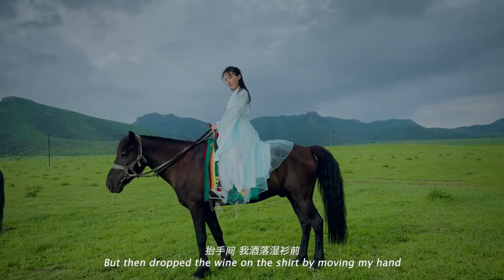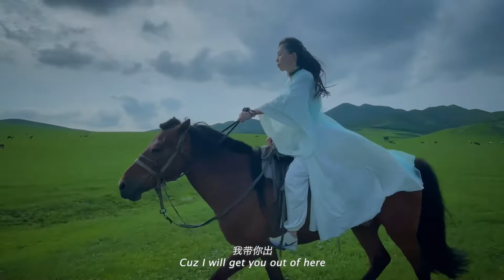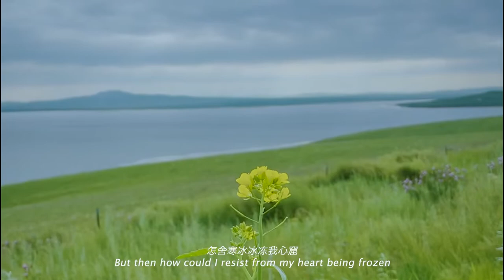游山恋 Mountain Odyssey- 海伦 (Hailun) cover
游山恋 (You Shan Lian) - 海伦 (Hailun)
cover

我醉提酒游寒山
I got plastered and holding a wine when visiting Han mountain
霜华满天
And saw the full moonlight
一吸寒气冷风翻 酒洒河山
By taking a breath I felt an instant chill and rhathymia under such scene
仰望 蓝水云烟 翩翩雀落人间
I can see from afar, the blue lake, the cloud and mist, and flying happy birds
抬手间 我酒落湿衫前
But then dropped the wine on the shirt by moving my hand
你看雪花 飘散 芊芊换白观
Look at the snow blowing around and turned the green mountain into white
白发老人背着孩下山
A greis carrying a children making his way down the hill
远观天仙舞欢 我今醉酒悠哉
I can see fairies are dancing in the sky while I am drinking drunk
一别寒山 我何时归来
I can not tell when I will be back once I leave the Han mountain
我欲迎风再留住几步
I wished to stay here for bit longer
怎舍寒风吹动我痛处
But can not resist the chill
我说寒山别哭
I told the Han mountain not to cry
我带你出
Cuz I will get you out of here
我敬滴酒带你出
I make a toast and take you out
我欲成冰再也无退路
I wish to become an ice, so can never look back
怎舍寒冰冰冻我心窟
But then how could I resist from my heart being frozen
我说寒山别哭
So I told the Han mountain not to cry
我带你出
I will get you out of here
我画美观带你出
I will draw a beautiful landscape and get you out of here
我醉提酒游寒山
难舍美观
Reluctant to part from the beautiful scene
仙着衣裳抚琴欢 美人奏弦
Fairies are playing instruments
你看白雪人间 你看冰川璀璨
Looking at the snow white world and the dazzling iceberg
来者恋 如大梦眼前
It’s so beautiful like a dream to be here
I wish to stay here longer even up with the wind
But could not resist the pain from the chill
我说寒山别哭
I told Han mountain not to cry
我带你出